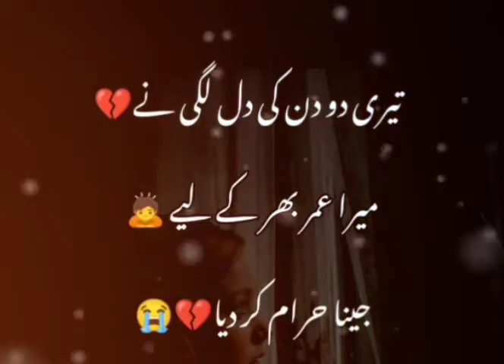Teri Do Din Ki Dil Lagi 😭😭😭 || Heart Touching Lines By Minha